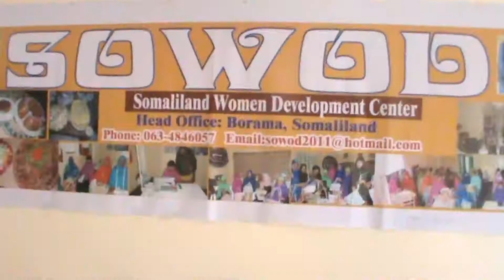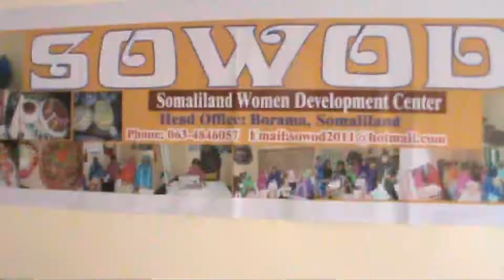Bili bili Ururka Sowod Oo Deeq Raashina Gaadhsiiyay Dadka Danyarta iyo Caruurta Naafada Borama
Daawo Ururka Sowod Oo Deeq Raashina Gaadhsiiyay Dadka Danyarta iyo Caruurta Naafada Boorama